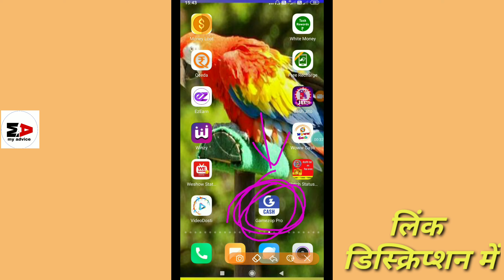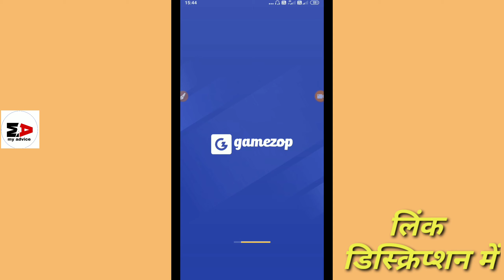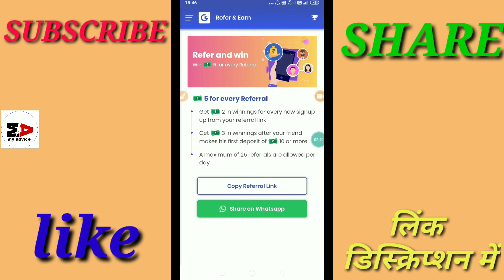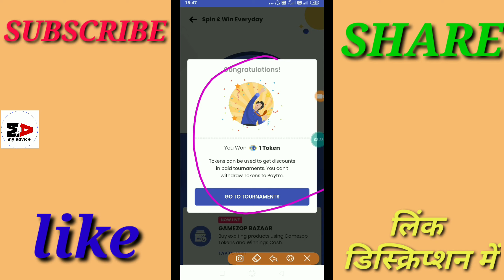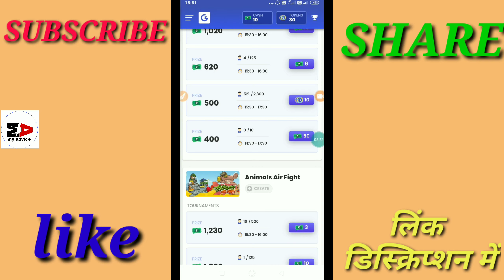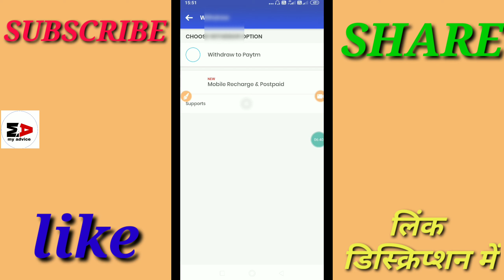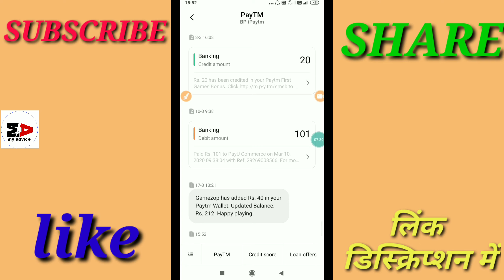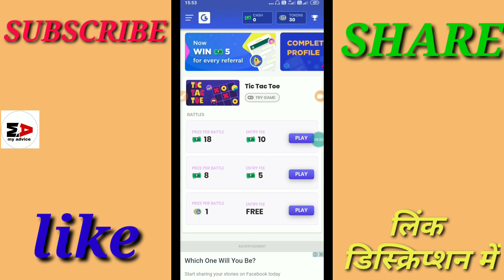Game खेलकर कमाये रोज 500₹ PayTm !! Game khelkar paise kamaye !! live proof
Hello dosto
         Is video me bataya hai ek App ke baare me jisse aap roj paise kamaa skate hai game khel kar

Game khelkar kamaye roj 500₹ paytm
Live proof
Earn money to playing online game
Game khelo paise jeeto

Gamekhelkarkamayeroj500₹paytm#gamekhelkarpaisekamaye#gamekhelopaisejeeto#earnmoneytoplayingonlinegame#earnrealmoney#paytmcashapp#paytmcashkaisekamaye#liveproof#earnmoney